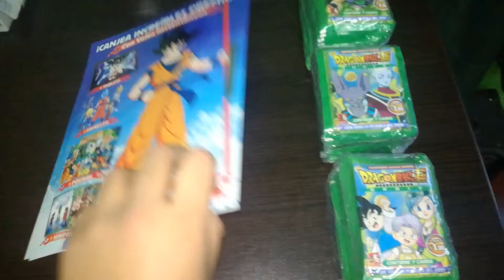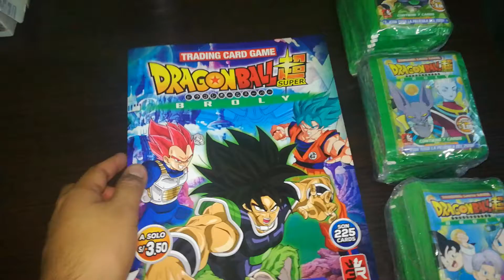Dragon Ball Super Broly Trading Cards 3 Reyes Primeras impresiones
Dragon Ball 3 Reyes